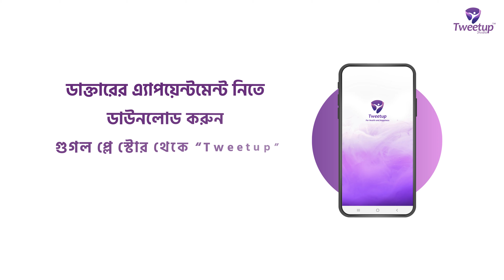কখন শুরু হবে স্তন ক্যান্সারের চিকিৎসা? । । When to start treatment for breast cancer?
বিস্তারিত জানতে ফোন করুনঃ ০১৮৮৫-০৭০৭০৭